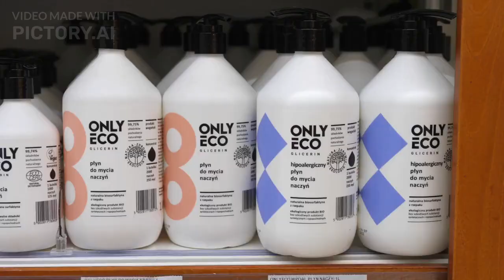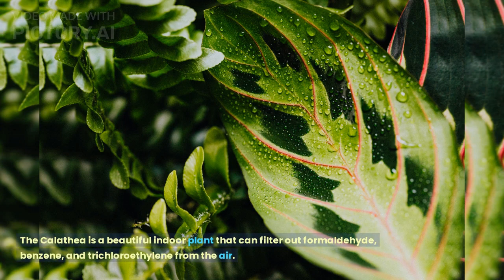Top 10 must have Plants in your Home | Trending Indoor Plants Of 2024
Dreaming of a vibrant indoor jungle with fresher air? Look no further! We've curated the hottest list of trending houseplants for 2024 – these aren't your grandma's pothos!

Discover the biophilic powerhouses proven to boost oxygen and remove toxins like formaldehyde and benzene.
Say goodbye to tired generic lists – we've researched the latest science-backed plants to supercharge indoor air quality.

Find the perfect plant match, whether you're a seasoned plant parent or a total newbie.
Low-maintenance heroes for busy lifestyles with simple care tips to keep your green companions thriving.

Learn how to incorporate these air-purifying wonders into your home decor for a stylish and healthy living environment.

This video is perfect for you if:
You want to breathe easier naturally and improve your well-being.
You're searching for trendy houseplants to elevate your decor.
You're a plant parent looking for easy-care options.

🌵 Explore the fantastic world of succulents with Succulents Box! Get your first succulent and enhance your plant collection with a fantastic variety:

We've handpicked some excellent Amazon products that we personally use and vouch for:

Succulent Mix: Give your succulents the best soil they deserve -(amzn.to/3KRQ9bG)
Best Liquid Fertilizer: Keep your plants thriving with this fantastic fertilizer - (amzn.to/3cSaOzF)
Activated Charcoal: Ensure excellent water filtration for your mini pond - (amzn.to/3KoiaHn)
Perlite: Create optimal soil aeration for your plants - Buy on Amazon (amzn.to/3CufExD)
Best Coco Coir: Enhance your plant's root health with this top-notch coir -  (amzn.to/3pNAWys)
Vermicompost: Nourish your plants naturally with premium vermicompost - (amzn.to/3wy1w2p)

Ready to dive into the world of plant care and create your own oasis?